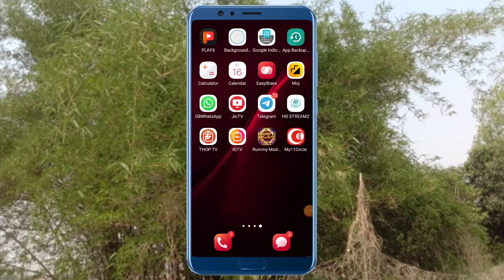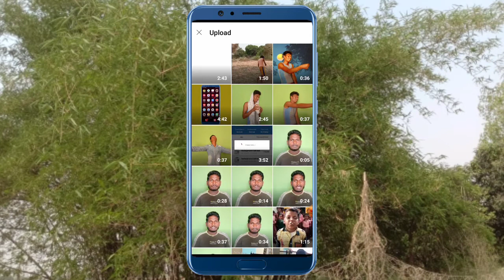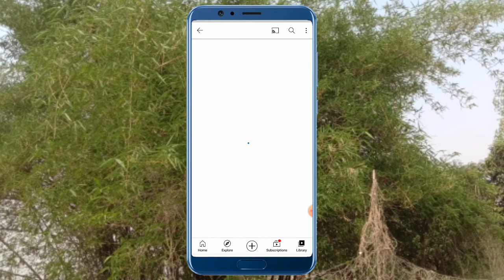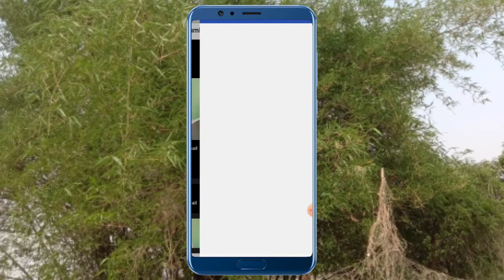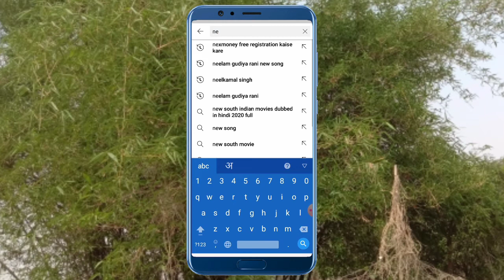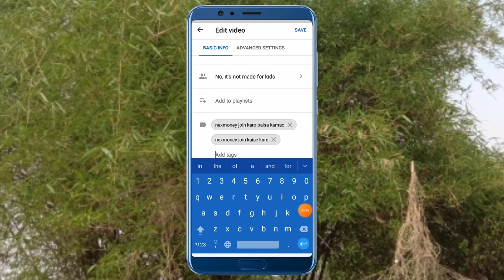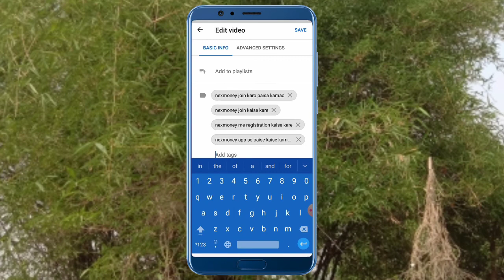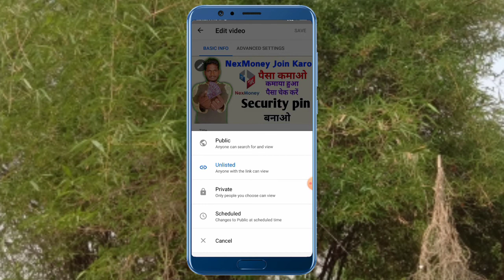How To Upload Videos On YouTube | Youtube पर वीडियो कैसे अपलोड करें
Sangam guru  Channel Me Apka Swagat